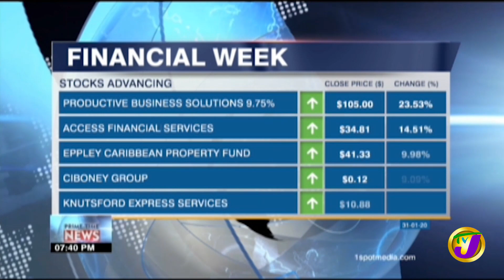TVJ Business Day | Jamaican MP Raising Question About Spending on CLA